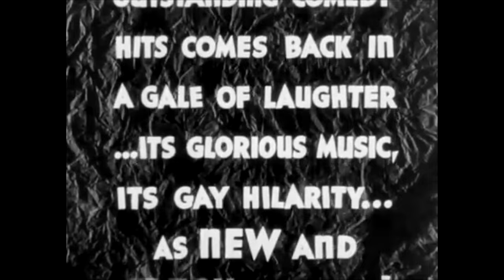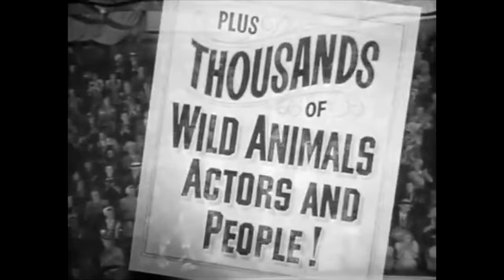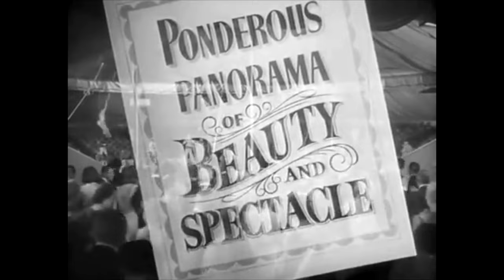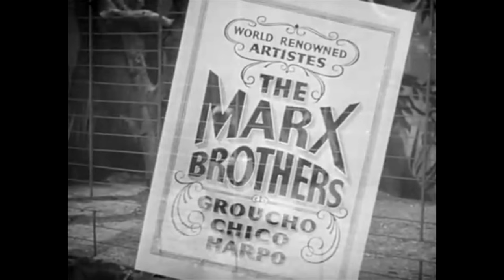THE MARX BROTHERS TRAILER COLLECTION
A chronological compendium of trailers for all 13 Marx Brothers films. Note that two films (The Cocoanuts, Horse Feathers) do not have theatrical trailers available, so we have substituted promos created for their home video releases.

00:05 The Cocoanuts (Home Video Trailer)
00:44 Animal Crackers
03:28 Monkey Business
05:54 Horse Feathers (Home Video Trailer)
07:13 Duck Soup
08:57 A Night at the Opera (Rerelease Trailer)
11:19 A Day at the Races
14:20 Room Service
16:05 At The Circus
19:25 Go West
21:59 The Big Store
25:10 A Night in Casablanca (Rerelease Trailer)
26:25 A Night in Casablanca (Home Video Trailer)
28:46 Love Happy (Italian Trailer)

This was produced to accompany episode #63 Of The Marx Brothers Council Podcast, "Coming Attractions" which can be found